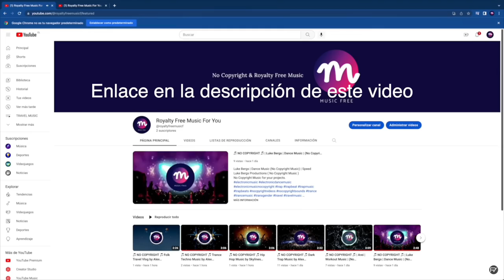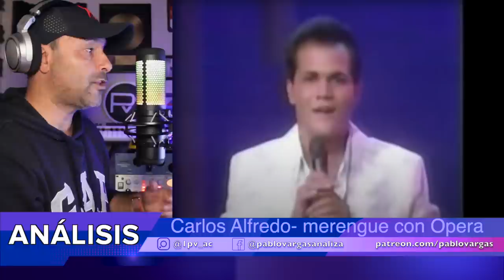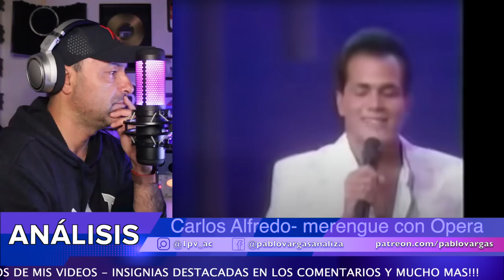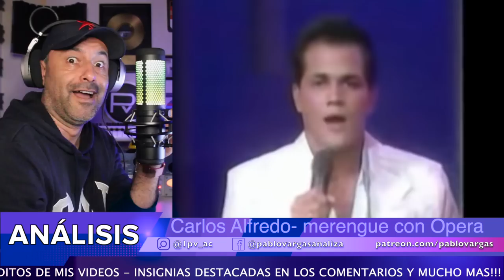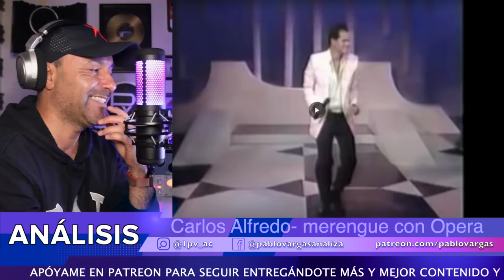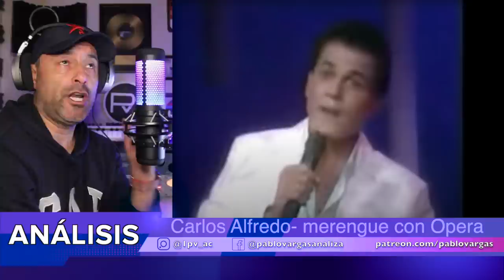NO TE LO VAS A CREER CANTA MERENGUE CON OPERA | Analizando Su canto En Vivo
▶ Descarga tu video con clases de canto!! PRECIO: Una donación completamente voluntaria.